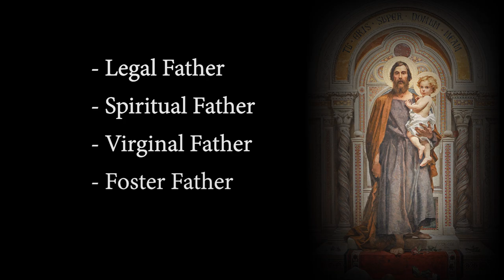Consecration to St. Joseph - Day 13